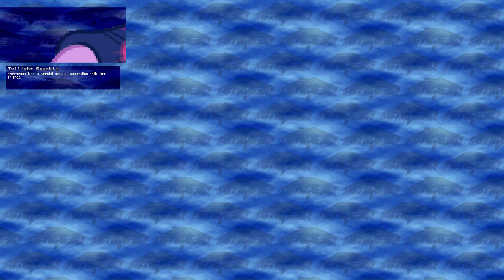Mugen Request Battle #111: Kang & Peter Griffin (MVC) Vs. Twilight Sparkle (AC) & Sunset Shimmer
Thank you to Princess Twilight Sparkle for a 2vs2 Request of Team Kang against Team Twilight Sparkle (Alicorn)